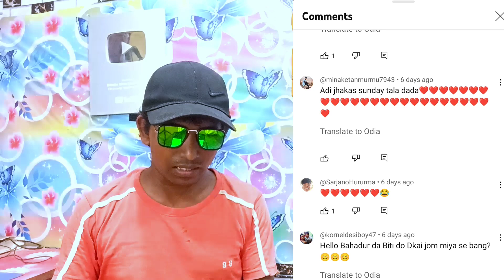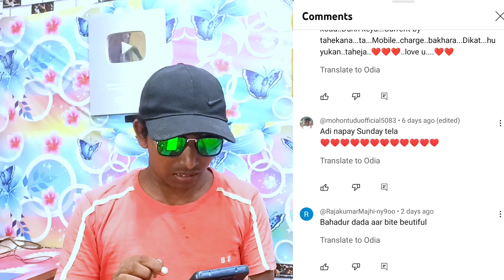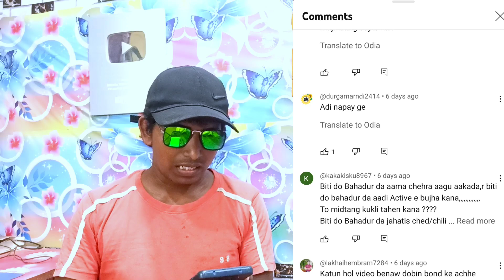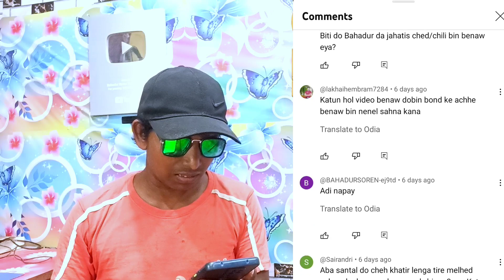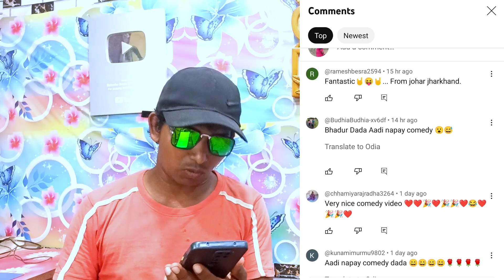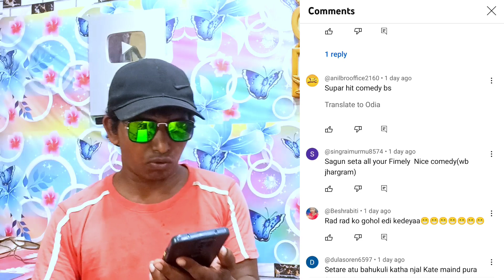Sunday Tela//Episode 76//Bahadur Soren/Bs Entertainment